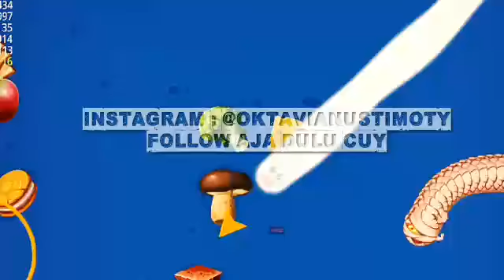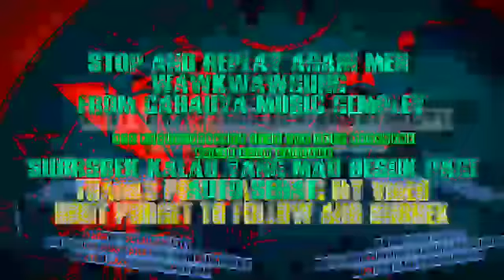JADI INI LAIPE SAMPE SAHUR GOI WKWKWKKWWK(5)